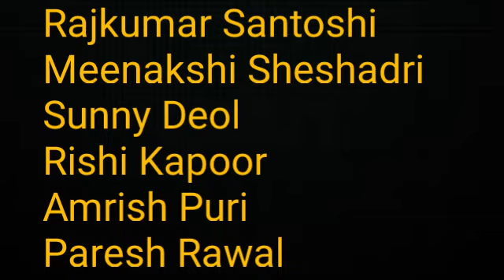Damini 1989 l Meenakshi Sheshadri ,Sunny Deol,Rishi Kapoor, l Full Movie Facts And Review